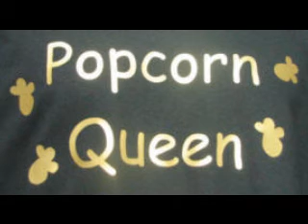Won't You Call - The Ovations